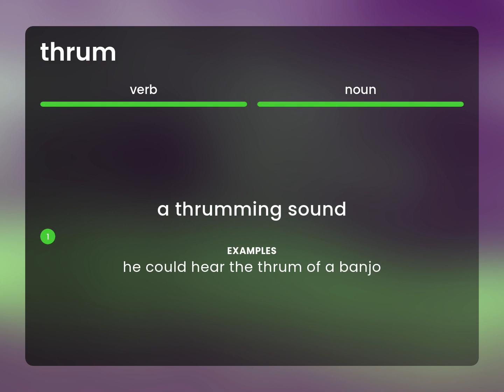Thrum • THRUM meaning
Definition of THRUM